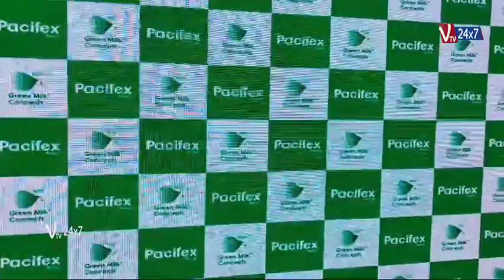Green Milk Concepts, a Division of Apex Laboratories, Launches Pacifex